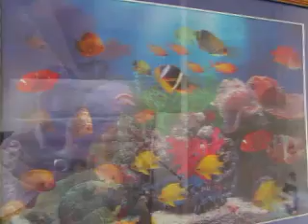video clip - coral reef fishes in a picture - appear and disappear as you move - sidneysealine